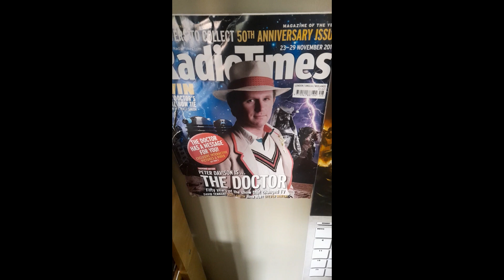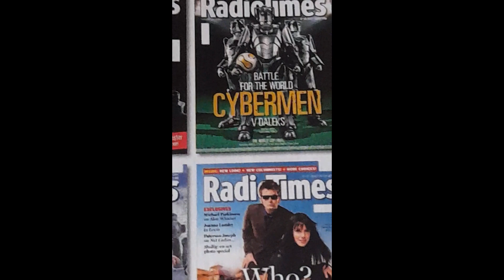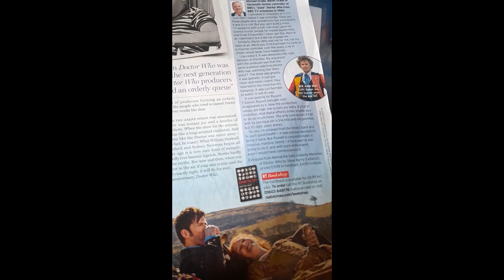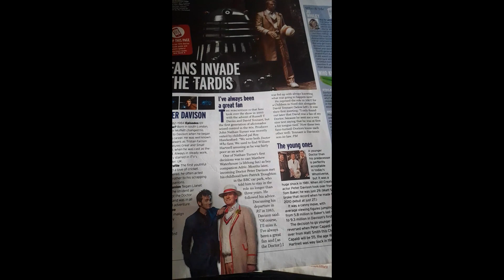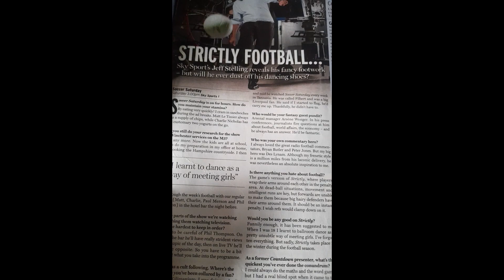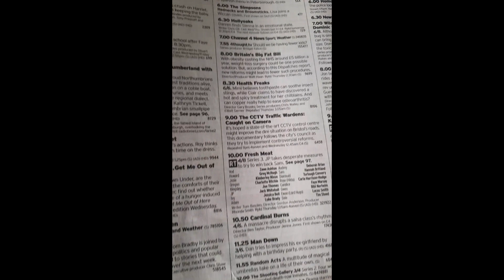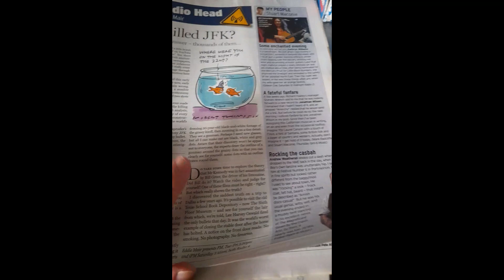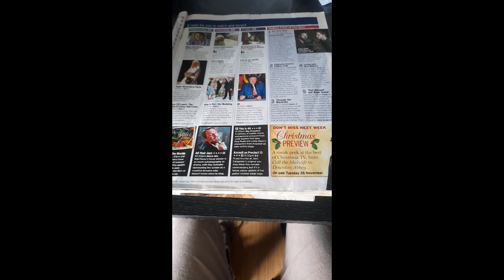Astarties Analysis: Radio Times from Ten Years ago commemorating the 50th Anniversary of Doctor Who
Hello all, Scene as in November Doctor Who is going to be 60 years old I decided to take everybody on a trip down memory lane to a time when the BBC was watchable and Doctor Who was at it's peak.